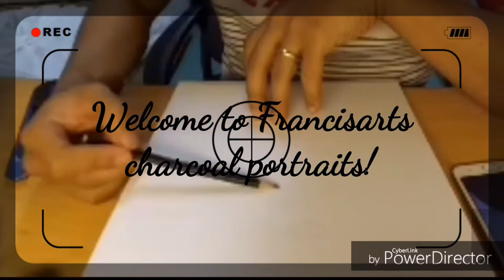George Harrison charcoal drawing